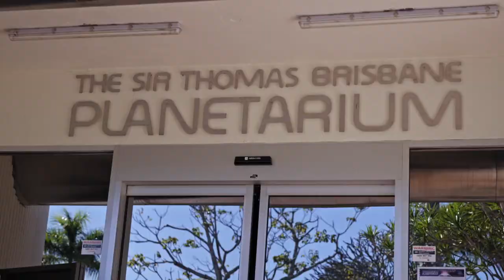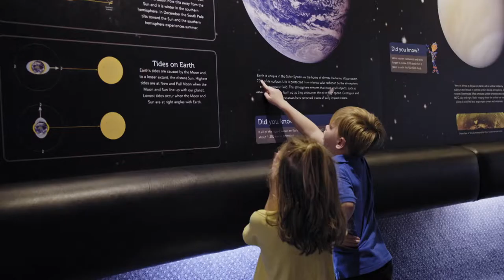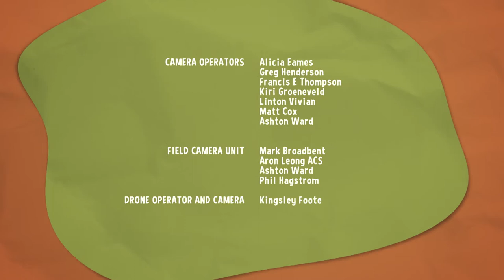Sally and Possum Season 6 Episode 4 - Stargazing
Sally and Possum are stargazing and are amazed when Skip brings the night sky closer.